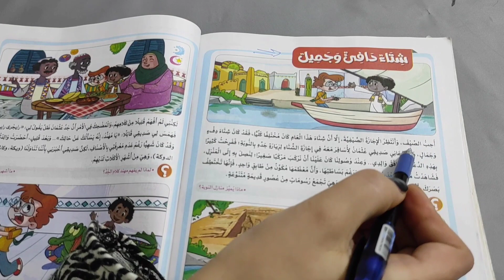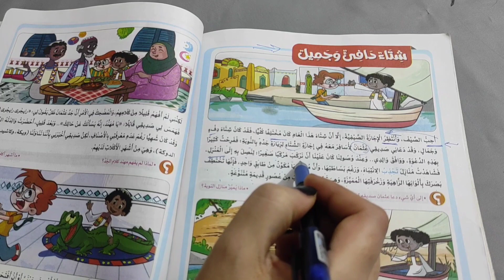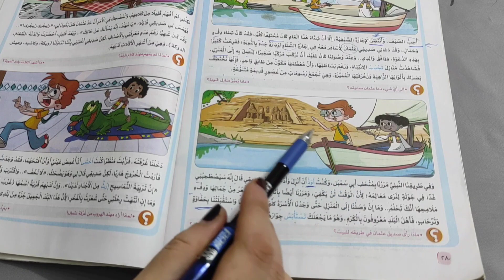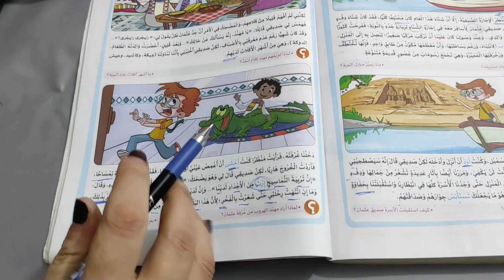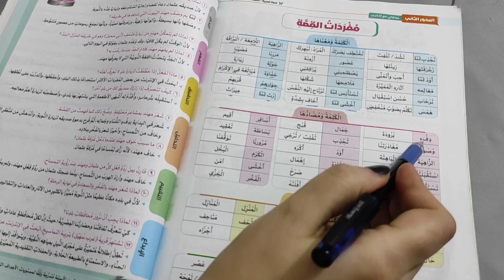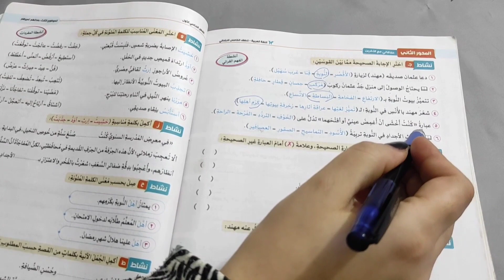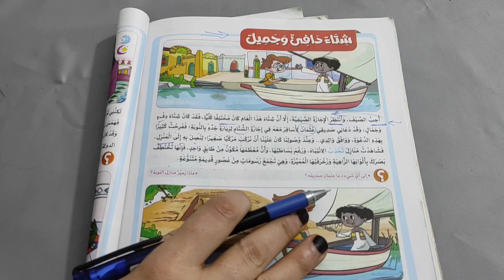درس شتاء دافئ وجميل الموضوع 3 المحور 2 لغة عربية الصف 5 منهج 2024 تيرم أول